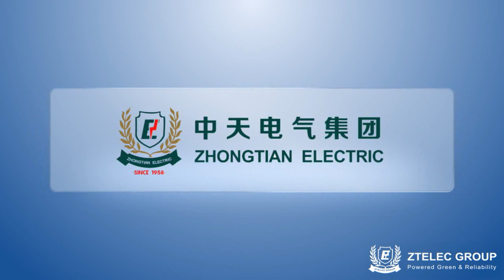epoxy sheet packing and shipment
ZTELEC is professional  insulation materials manufacturers,have 61 years production experience.Insulation materials include Insulation Sheet，Insulation Paper，Insulation Tube，Insulation Rod，Insulation Film，Insulation Tape，Compound Material and other.